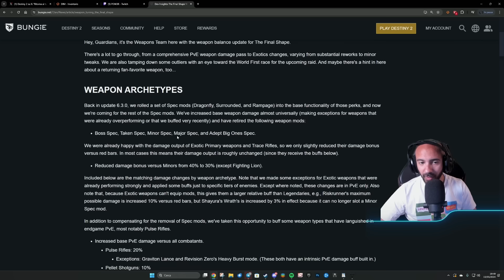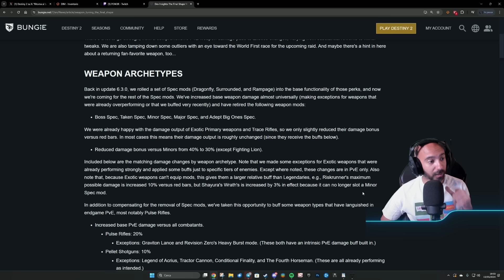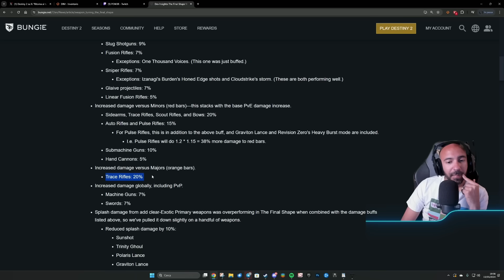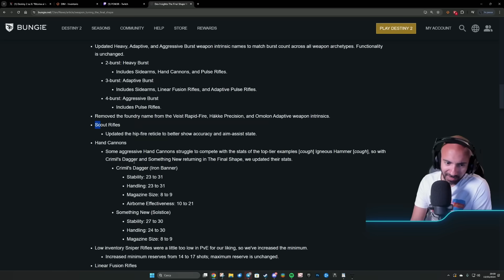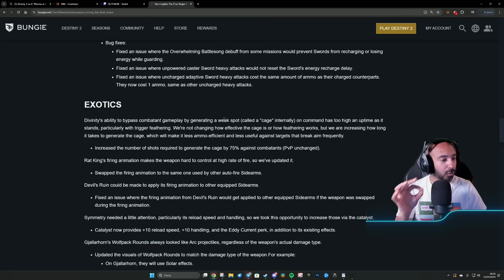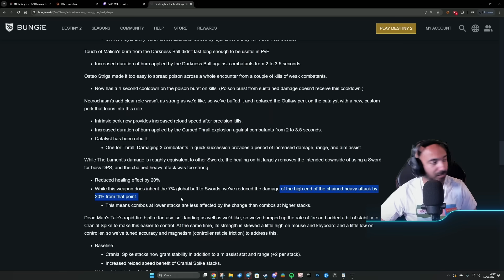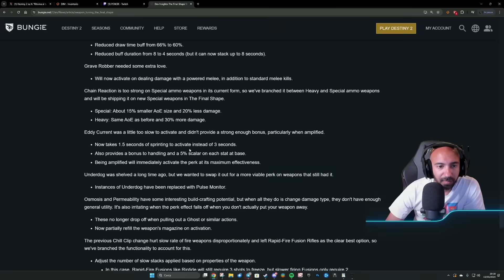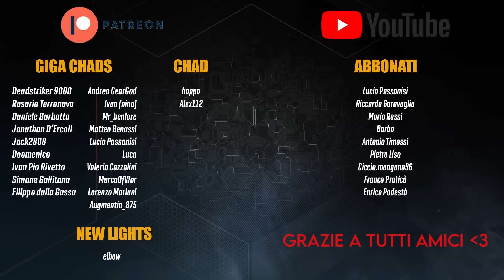Il Nuovo Meta di The Final Shape! Bungie Nerfa Divinity, Lamento, Izanagi e non solo... (Destiny 2)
Prendete bene queste news sui nerf che sappiamo cosa succede sempre all'inizio di un DLC, troveremo qualcosa di più rotto da usare!

00:00 Intro
00:30 Via le Mod per fare piu danno!
2:30 Buff a tutti i tipi di Armi
4:20 Nerf Impatto Solare e AOE
4:42 Nerf Cinetiche (Izanagi e Supremazia)
5:40 Cannoni a 120
6:24 Lineari
6:42 Lanciagranate ad Ondate (Acquiscienza)
7:55 Nerf Divinity
8:48 Altre Esotiche
12:35 Perks (Reazione a Catena)